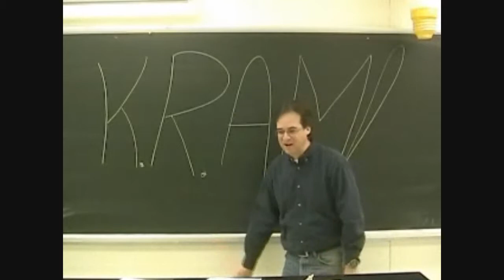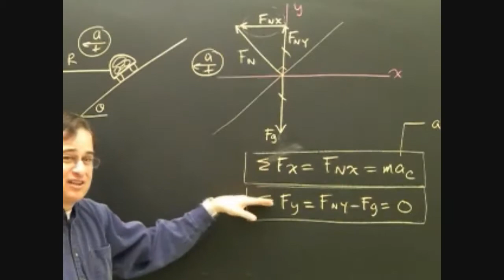Physicshelp.ca Gets interviewed about its physics lessons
The Toronto District School Board honoured Physicseh.com (physicshelp.ca) (KRAM) with an Excellence in Education award in 2010. This is the promotional video that they used at the award banquet.